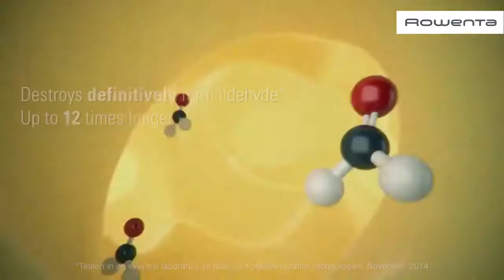MÁY LỌC KHÔNG KHÍ ROWENTA CHO PHÒNG 140m2 PU6080 - Chuyên hàng Đức - Chị Hương - 0835191146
MÁY LỌC KHÔNG KHÍ ROWENTA CHO PHÒNG 140m2 PU6080

Mô tả sản phẩm:
👍Giúp làm sạch 99,95% không khí cũng quanh căn phòng của bạn. Khử sạch nấm mốc, mùi khói bụi, thuốc lá, loại sạch các tác nhân gây dị ứng.
Máy lọc không khí Rowenta cao cấp có 4 lớp màng lọc
🍀 Màng lọc trước: lọc bụi thô, hạt, lông, lông động vật
🍀 Màng lọc bụi mịn hiệu quả cao, lọc được những bụi mịn có kích thước tới 2,5 m.
🍀 Màng lọc than hoạt tính lọc khói, mùi và các hợp chất hữu cơ dễ bay hơi (VOC)
🍀 Lọc NanoCaptur lọc hiệu quả formaldehyd